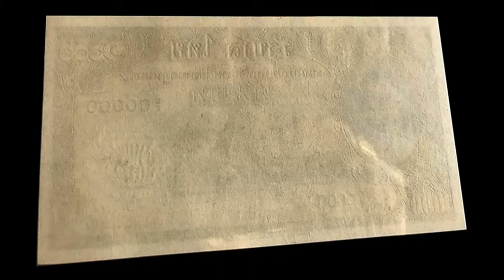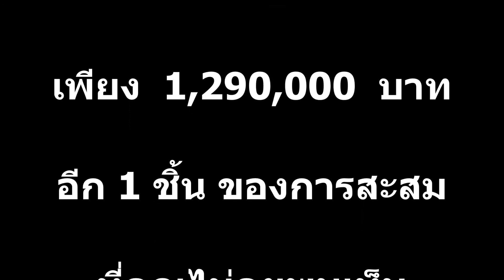สุดยอด ธนบัตรไทยในโลก ธนบัตรตัวอย่างหน้าเดียว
เริ่มต้นสู่การเป็นนักสะสมมืออาชีพ
การสะสมที่ให้ผลตอบแทนสูงกว่าการฝากเงิน...
เป็นการลงทุนที่ได้ผลกำไรและความสุข ...

อีกชิ้นของธนบัตรสิ่งสะสม ที่หายาก ราคาสูง
ธนบัตรตัวอย่างพิมพ์ด้านหน้าด้านเดียว ชนิดราคา 1,000 บาท

พิมพ์ที่บริษัท โทมัส เดอ ลา รู จำกัด ประเทศอังกฤษ
สภาพสวยแชมป์ เกรด64

เกิดมาไม่เคยพบเคยเห็น แต่ไม่ใช่ว่าไม่มี